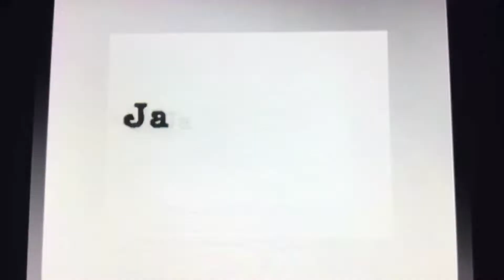Jack Mackie Pictures/ApolloProScreen/Nickelodeon Splat (2004/2008)